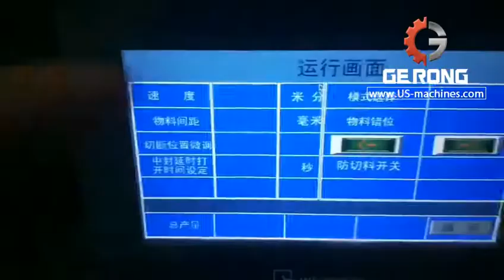Steel rod long steel flow horizontal type automatic bag packing machine